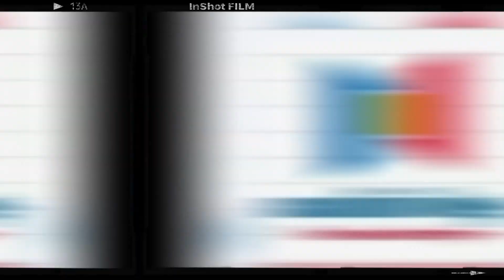লাল আটার রুটি খেতে খুবই সুস্বাদু।। কিন্তু বানাতে গিয়ে আমার খবর হয়ে গেছে কারণ এতো নরম।।।